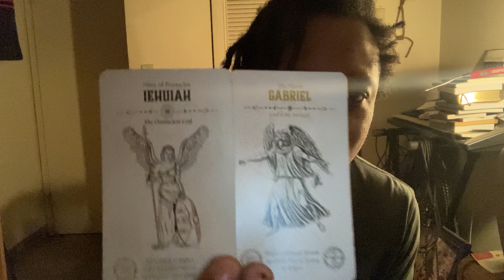You Are Seeing The Light Through The Black Veil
Quantum Reiki Healing: $100
Love/Relationships: $30
General Readings: $40
Past Life/Future: $50
Career: $40
Dream Interpretation: $20
Spells: $60
Aura Reading: $25
Spirit Animal Reading: $15
Hypnosis/Hynotherapy: $100